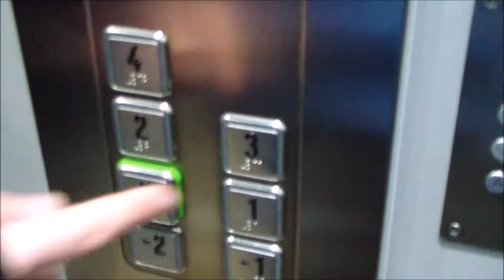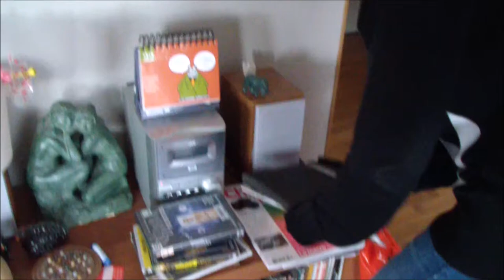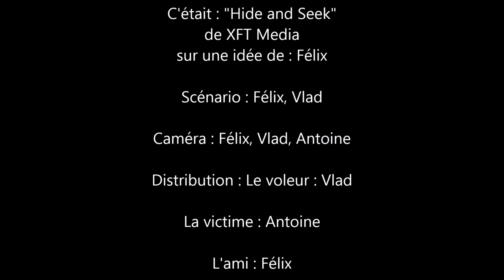Hide & Seek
Un voleur a décidé de cambrioler un gars qui vit seul, mais va-t-il réussir à rester hors de sa vue le temps du cambriolage ?